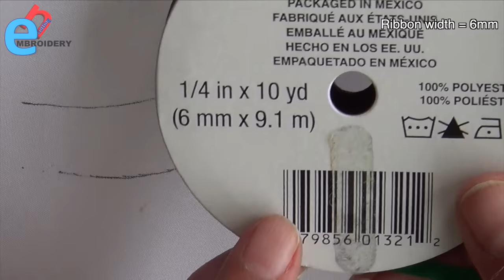Hand Embroidery: Ribbon Embroidery - Ribbon Neckline Embroidery - Neckline Embroidery - DIY Craft